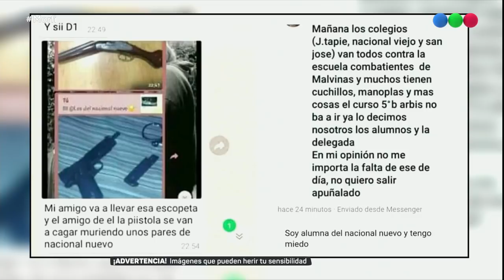¿Qué es el "Club de la pelea? - Morfi